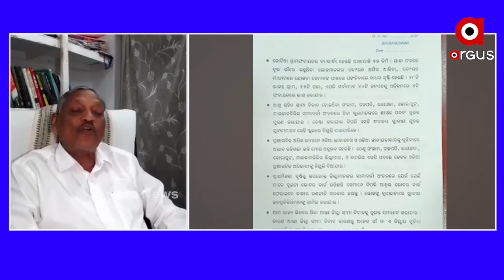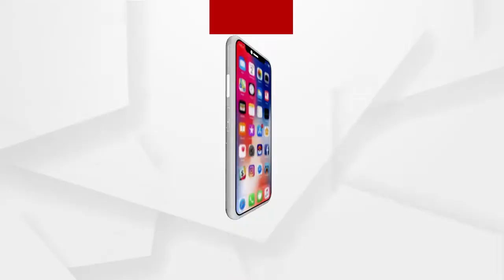କୋଟିଆ ପ୍ରସଙ୍ଗରେ ସରକାରଙ୍କୁ ଟାର୍ଗେଟ କଲେ କୋରାପୁଟର ପୂର୍ବତନ ଜିଲ୍ଲାପାଳ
ସବୁ ସ୍ଥାନର ଲୋକମାନଙ୍କ ସହ ଏବଂ ତାଙ୍କ ଭାବାବେଗକୁ ସମ୍ମାନ କରୁଥିବା ସରକାର କୋଟିଆ ପ୍ରସଙ୍ଗରେ ଏତେ ଅବହେଳା କାହିଁକି କରୁଛନ୍ତି ବୋଲି ପ୍ରଶ୍ନ କଲେ ଶ୍ରୀ ଗଦାଧର ପରିଡା.
ଅଧିକ ଖବର ପାଇଁ ଡ଼ାଉନଲୋଡ କରନ୍ତୁ “Argus News” ଆପ୍